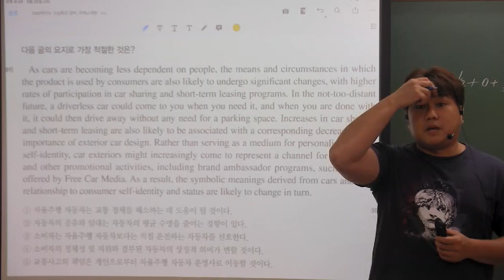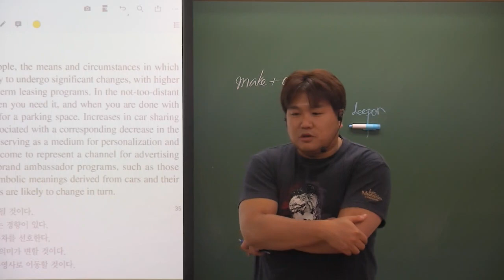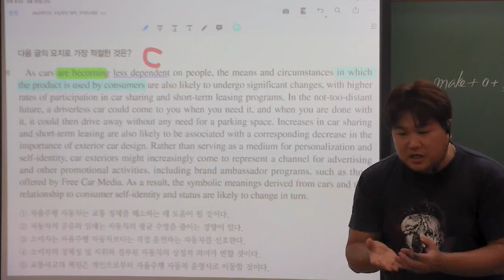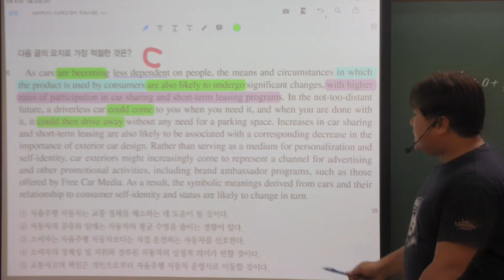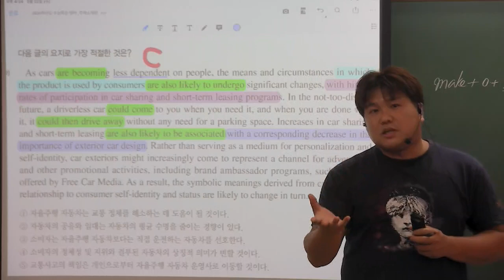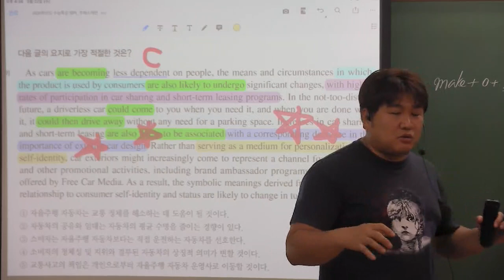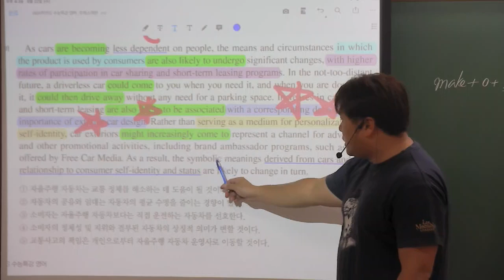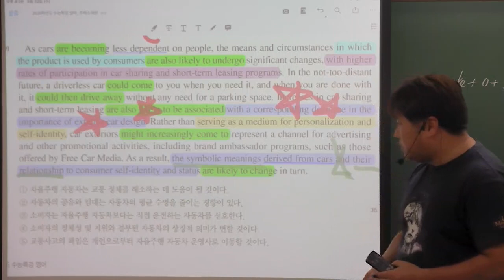EBS 수능특강 영어 26강 2번 요지추론